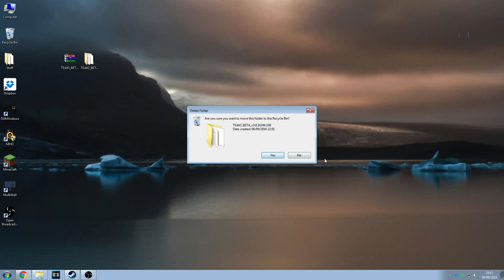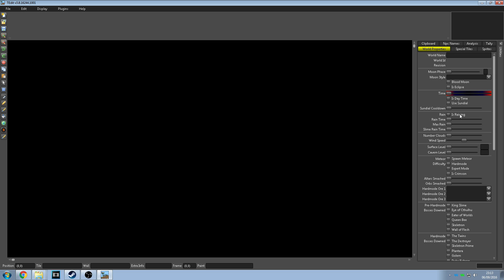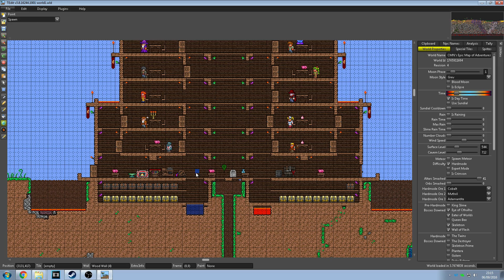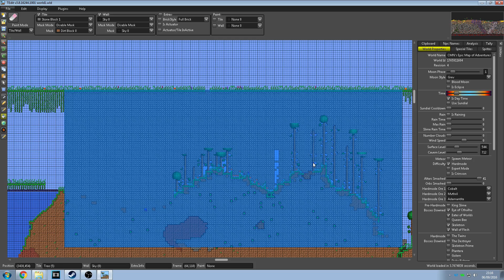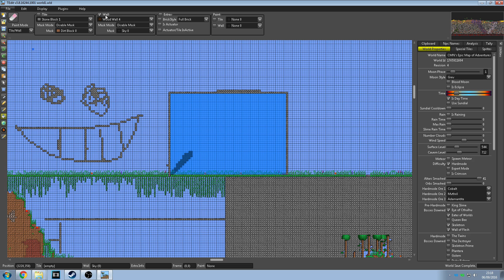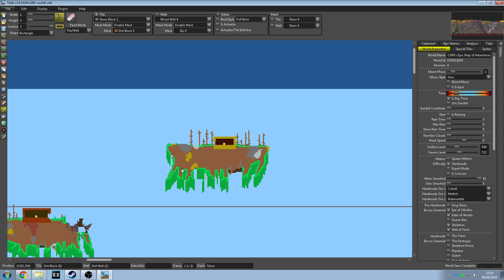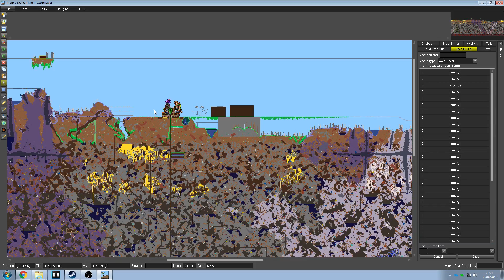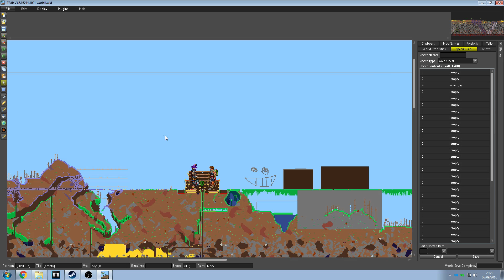Tutorial, How to use TEdit, Edit your Terraria world V1.3.2+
Enjoy :D
L15T3R